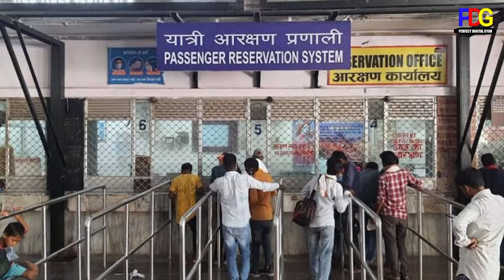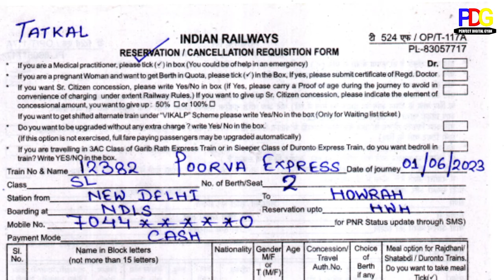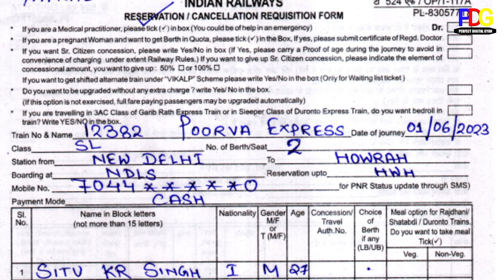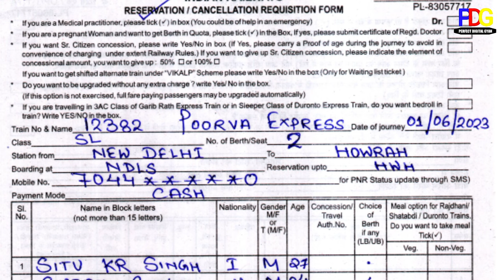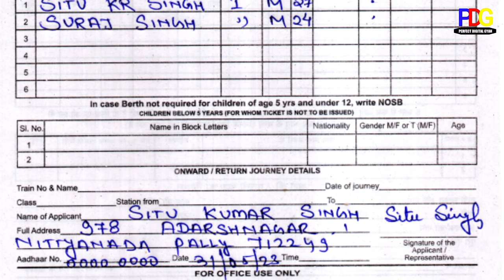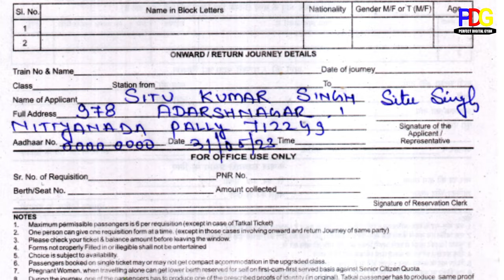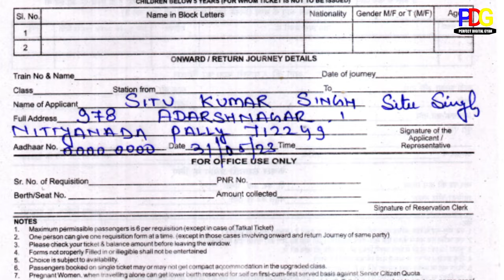Tatkal ticket form Kaise Bhare|how to fill tatkal ticket Form Railway|how to fill train ticket from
Hello Friends 🙏🙏🙏🙏
How to fill counter ticket form
Counter ticket reservation form Kaise bhare
Tatkal ticket form kaise bhare
How to fill tatkal ticket from railway
How to fill train ticket reservation form in Hindi
How to fill reservation Form
How to fill tatkal reservation form in Hindi
Train ticket From kaise bhare
Tatkal reservation form Kaise bhare
How to fill tatkal ticket form railway counter
Railway ka reservation form kaise bhare
Railway ka form fillup step by step
Train ticket form bhare hindi mey
Ticket ka lia form kaise bhare
Confirm ticket ka Lia form kaise bhare
Tatkal ticket form bharna sikhey
Ticket counter in railway
Counter ticket cancellation form kaise bhare
Counter ticket cancellation form
Tatkal ticket counter form kaise bhare
Counter ticket form kaise bhare
Ticket counter reservation form fillup
IRCTC form fillup